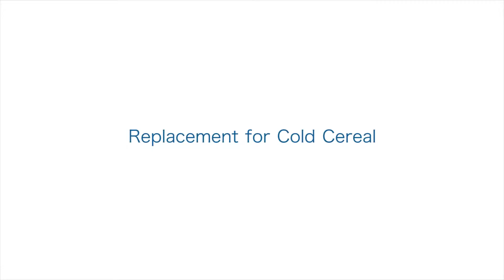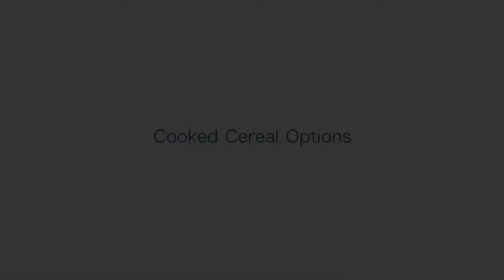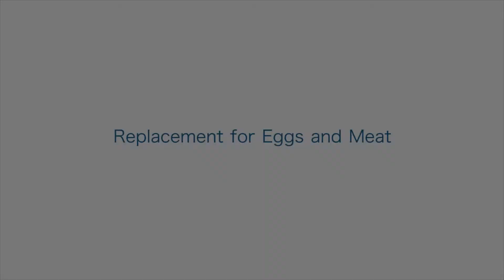What to Have for Breakfast